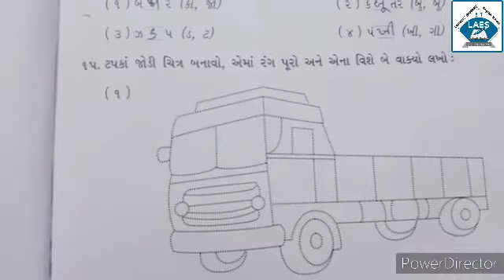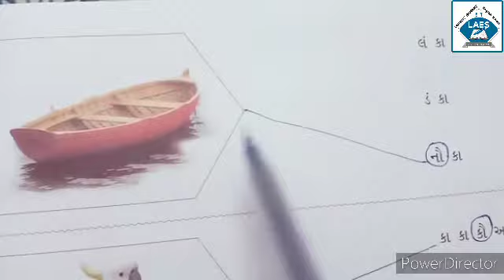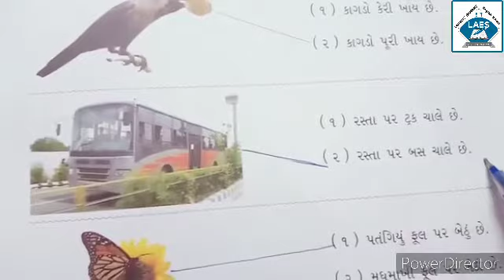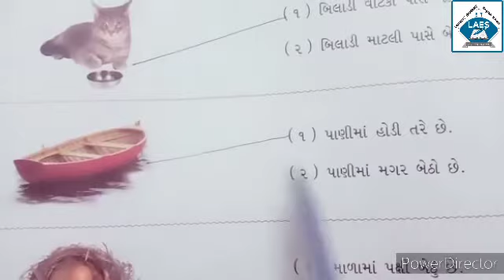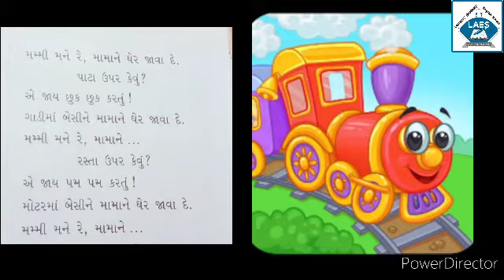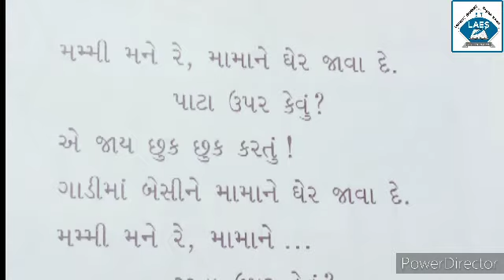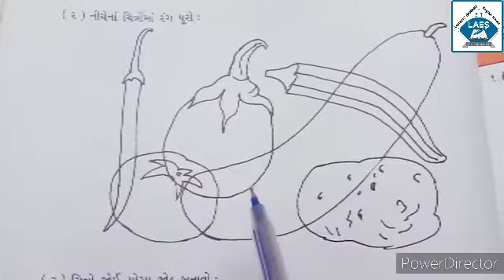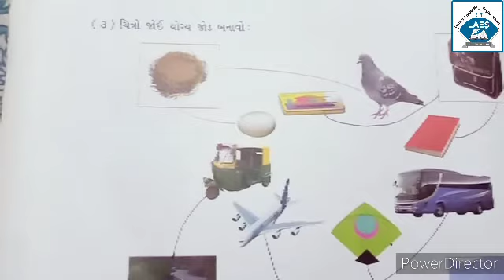Std 4th Gujarati Ch - 6 Pankhi Ude Farrr ( Part -2)